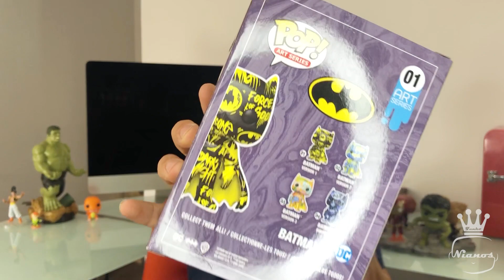ME llegan 2 FIGURAS desde la FUNKO SHOP y 1 ya está AGOTADA ❌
➜ DIRECTO DESDE LA FUNKO SHOP
➜ 📦 UNBOXING FUNKO POP 📦

¡¡¡FUNKONIANOS!!!

Tenía por aquí una cajita sin abrir de la Funko Shop y cuando la he abierto me he dado cuenta que 1 las de las dos que vienen en ella, ya esta agotadisima. Suerte que la compré a tiempo 😀

Espero que os guste lo que veis, demostrádmelo dejándome un comentarioooooo!!!